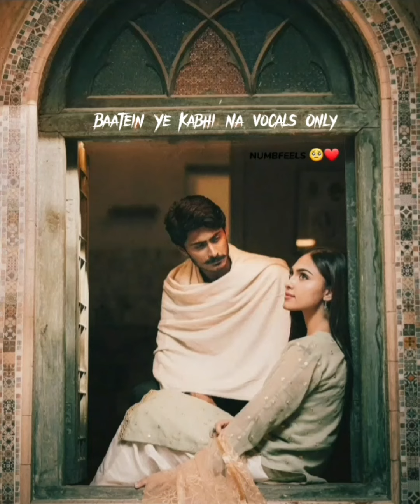Baatein Ye Kabhi Na Lyrics Vocals Only 🥺🌸🎧 - Arijit Singh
Baatein Yeh Kabhi Na Vocals Only (Without Music) | Khamoshiyan 2015 | Arijit Singh |